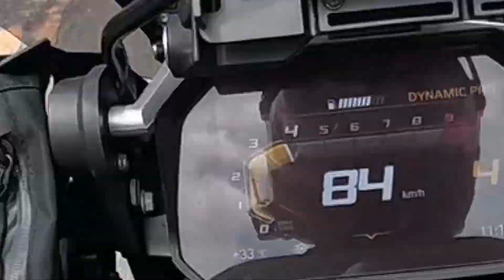KAUNA UNAHANG VLOG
Hindi ko alam talga lam pano mag vlog hahaha bahalaa na san tayo papunta. ano next natin? kayo na mag suggest hahaha. G lang ng G